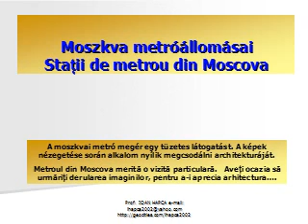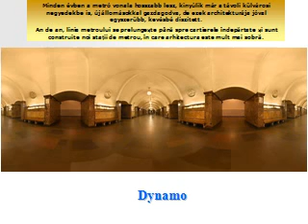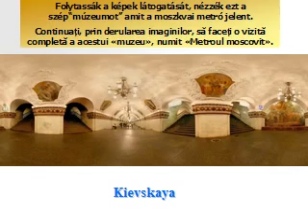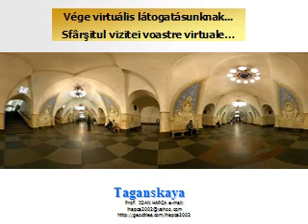Moszkvai metro.....AVI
Moszkva-i  metró  zenével